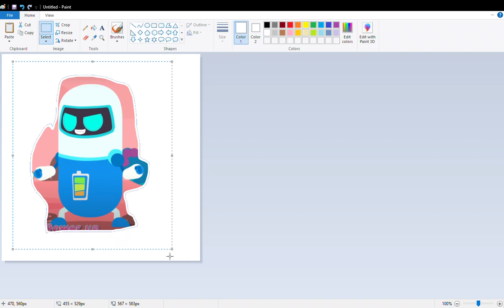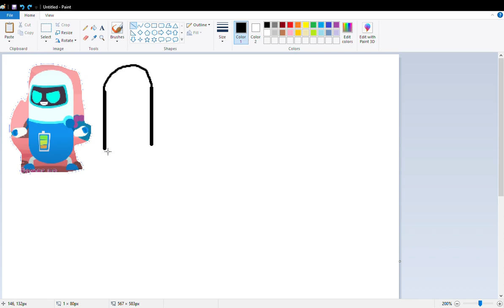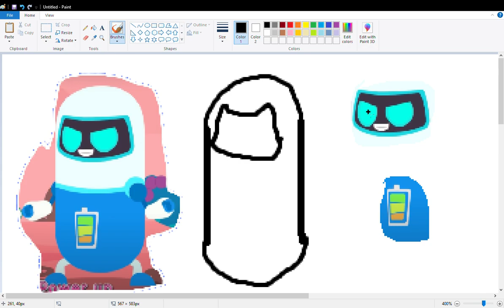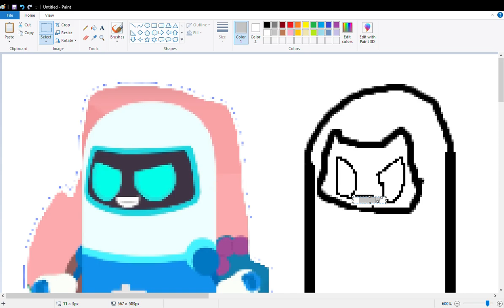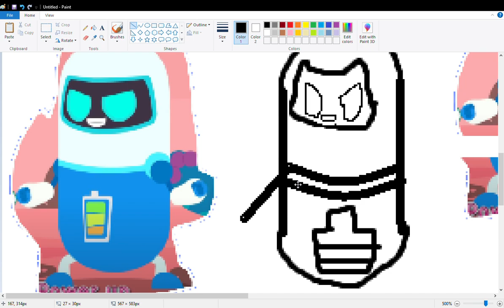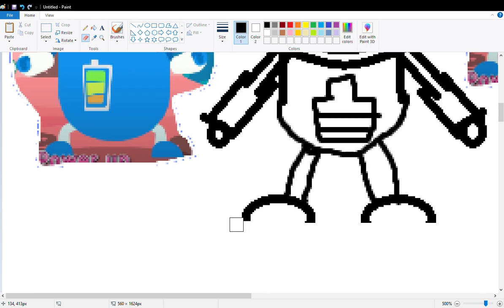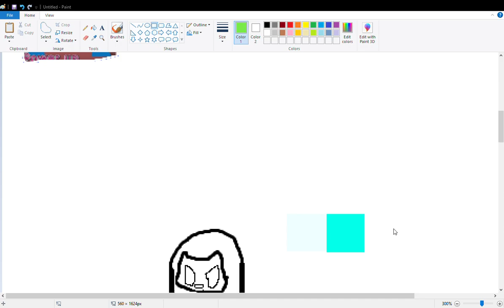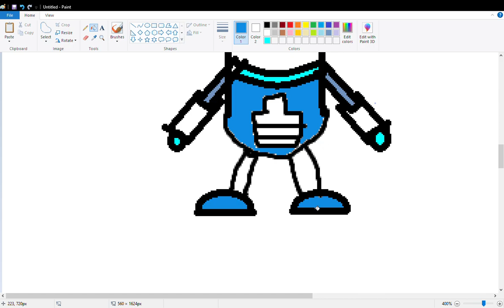How To Draw Superpill From Babybus